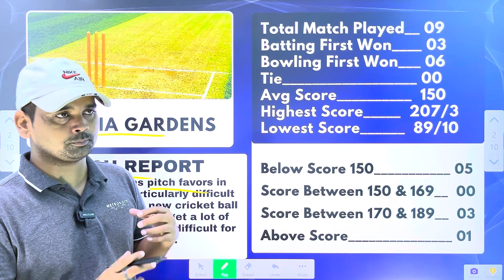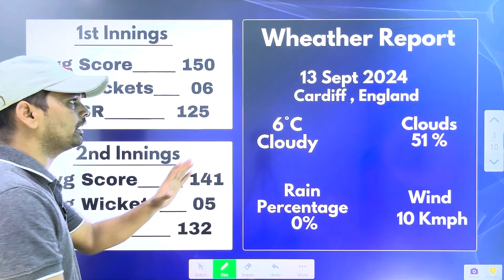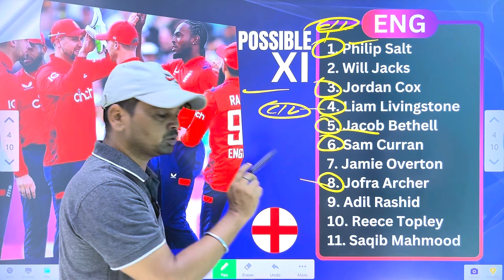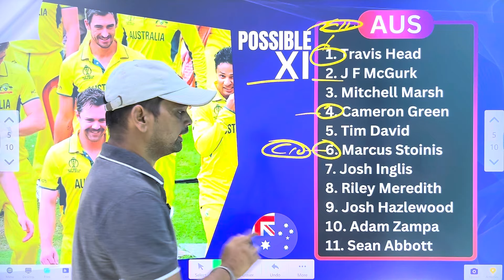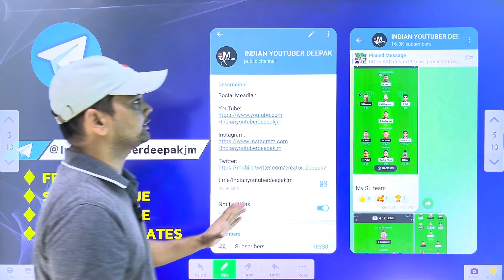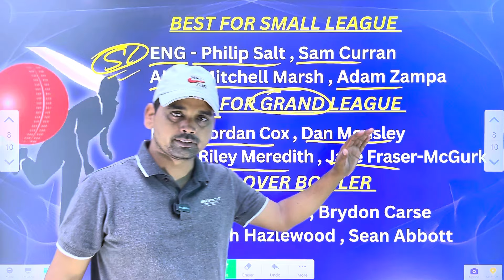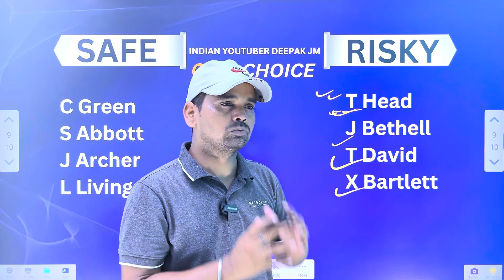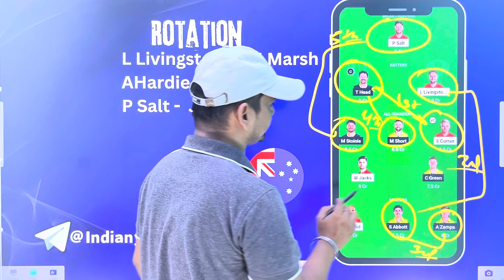ENG vs AUS dream11 prediction team today || by Deepak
📌Join Our telegram for free team 👍